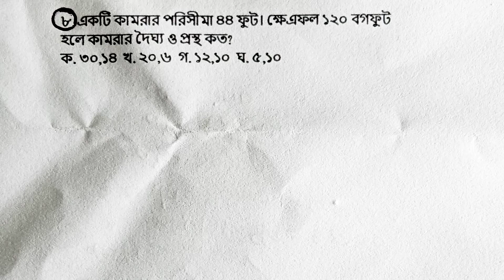পরিমিতির অংক নির্ণয় সুপার শটকার্টে| The sum of the parameters mathematics super shortcut.Bcs Primary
পরিমিতির অংক। পার্ট -০২। বিগত বছরগুলোতে বার বার বিভিন্ন পরীক্ষায় আসা পরিমিতর অংক সুপার শটকার্টে।

This video is the sum of the parameters mathematics Super shortcut special part- 02. It helps to all competitive examination for all candidates.